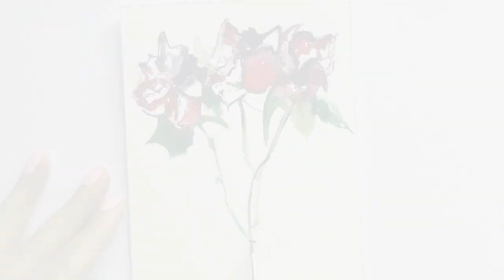a vase with red flowers . watercolor painting in a simple style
how are yo guys?
todays drawing  is a vase of attractive red flowers that i hope you will like .
in this technique we do not wet the brush too much. we are mostly dealing with the paint itself whish is slightly damp
cardboard with hard texture : 300 grams
round brush numbers : 000 / 1
watercolor : winsor & newton